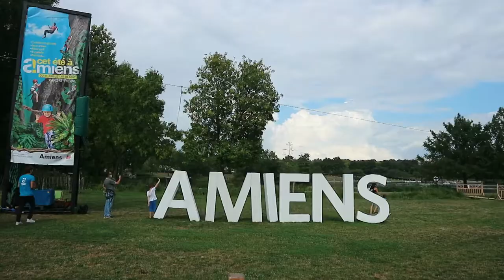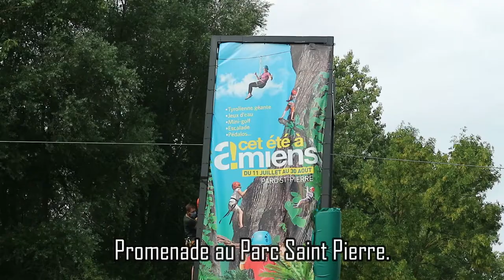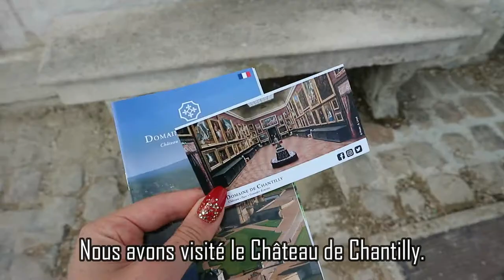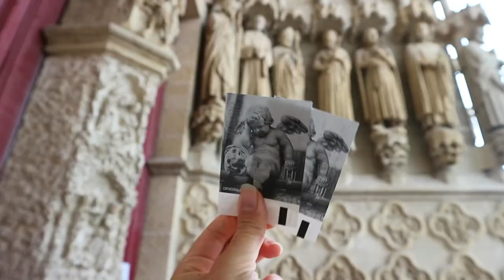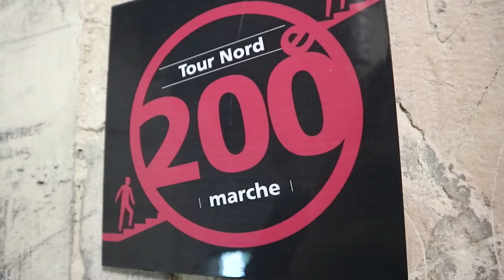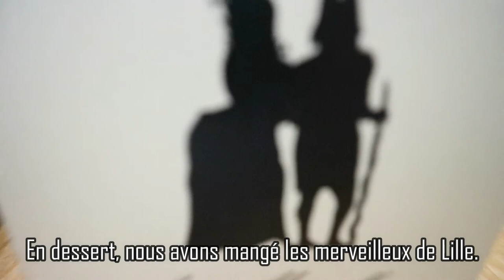Weekly vlog : Je fais visiter la Picardie à une Elodie !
Coucou mes petits mochi!🍡
D'Amiens à Chantilly en passant par Lille, je vous emmène dans les Haut de France !
Bisous mochi mochi!

Mes code promos:
Japan Cosmos: -5% avec le code MAGIIICAL
BOHEME : -10% avec le code MAGICKITTY10
Kingsman & Queensgirls : -10% avec le code KITTY10
Ppanam: -15% avec le code WORLDISMAGIC2018
Mikitsu: -15% avec le code magiiicalkitty15 dès 10€ d'achat !
Ma Petite Corée: -15% avec le code worldismagiiic2019
Niasha : -10% avec le code MAGIC10

Make the World more Wonderful and Magiiic XOXO